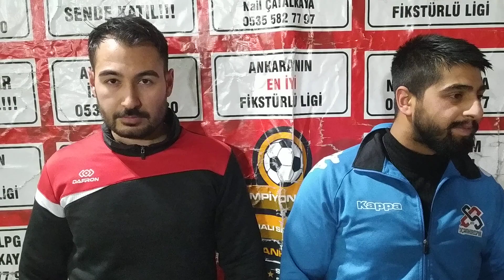ŞAMPİYON TAKIM ANKARA LOKOMOTİF SİNCAN VS HADDİNİ BİLBAO MAÇ SONU RÖPORTAJ ETHEM - HÜSEYİN CAN